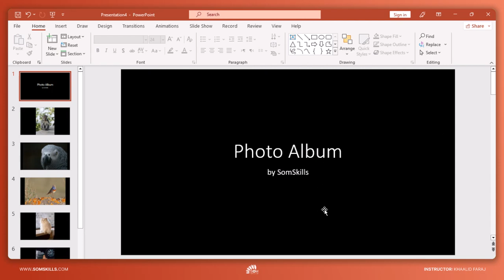Sida Si Fudud Photo Album Loo Sameeyo - MS Powerpoint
Muqaalkani waxaan ku sharaxeynaa sida si fudud photo album loo sameeyo  - MS Powerpoint